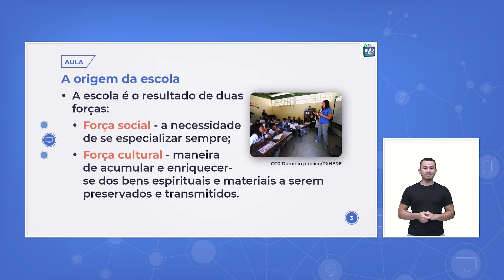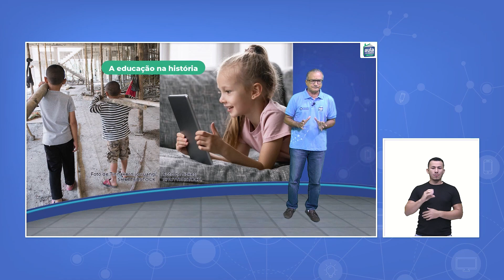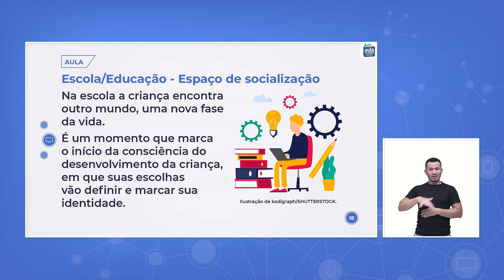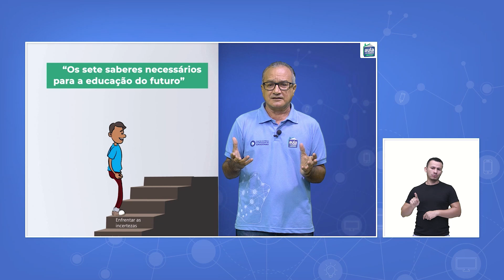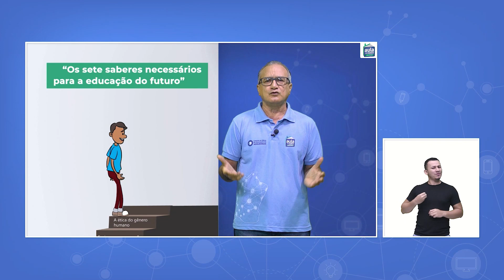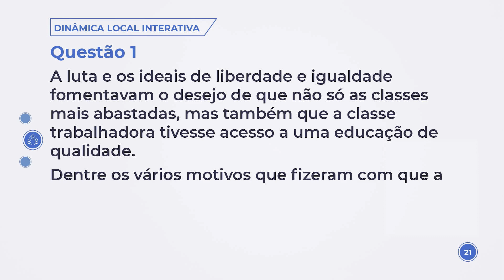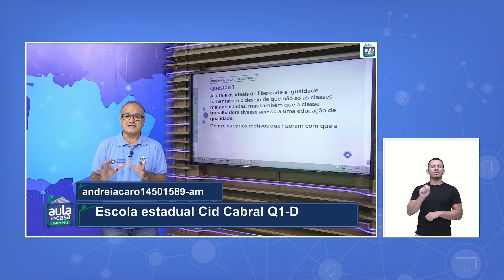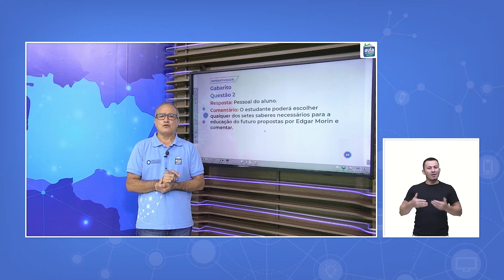Aula 129 - Sociologia - A escola e a socialização